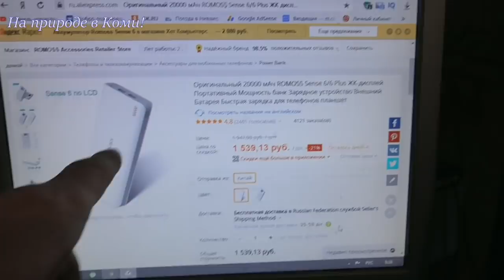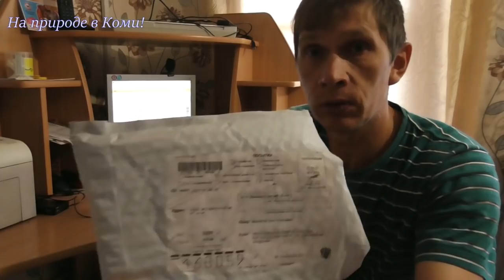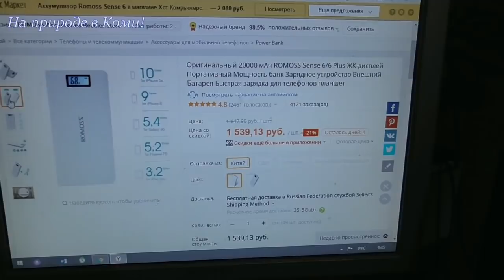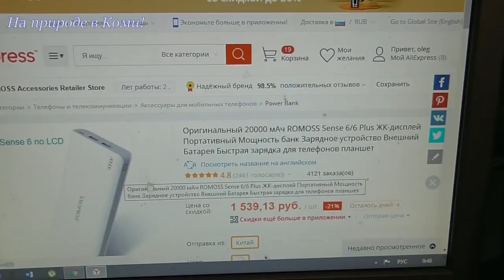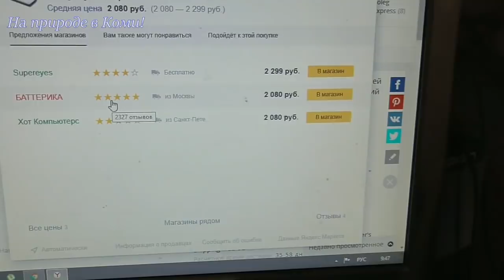Зарядное устройство ROMOSS 20000 мАч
🇨🇳  Товары AliExpress за хорошую цену👍👍👍👍👍